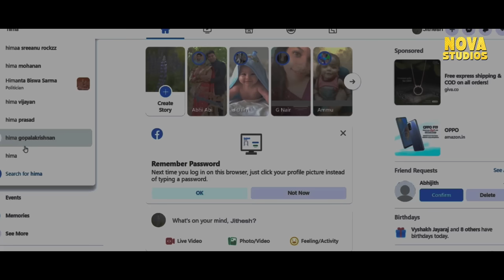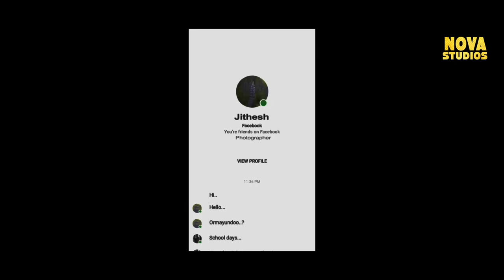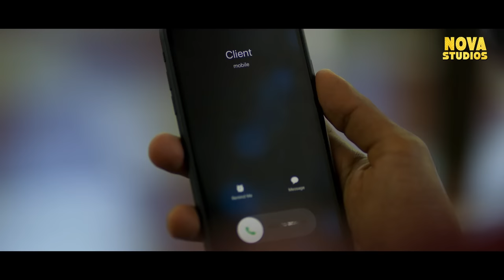KILL BILL - Hindi Dubbed Full Movie | Senthil Krishna, Priyanka Sreelakshmi | South Action Movie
Presenting Hindi Dubbed Full Movie HD "KILL BILL" starring Senthil Krishna, Hareesh Peradi, Priyanka Sreelakshmi, Alencier Ley Lopez & Ranjini George. Exclusively on @NovaStudiosOfficial

Credits:
Directed by Kannan Thamarakkulam
Written by Aneesh Sahadevan, Sreejith Sasidharan
Starring: Senthil Krishna, Hareesh Peradi, Priyanka Sreelakshmi, Alencier Ley Lopez & Ranjini George

Synopsis
The events that happen in the life of Ani after he gets convicted for a murder.